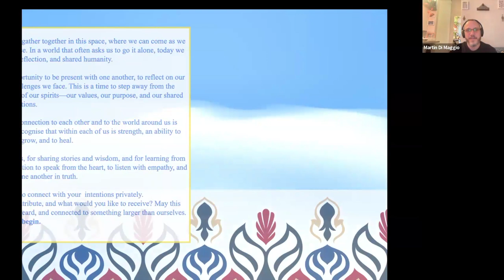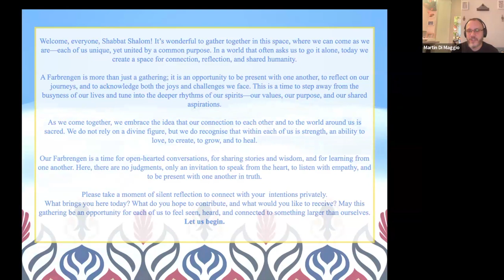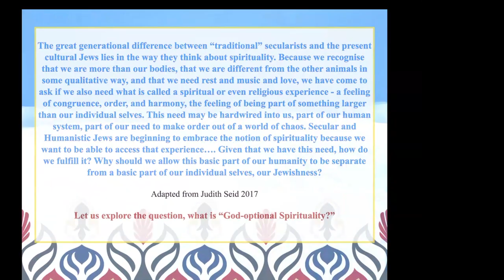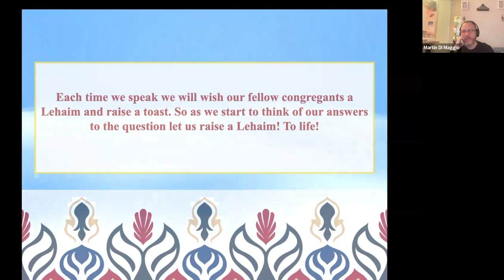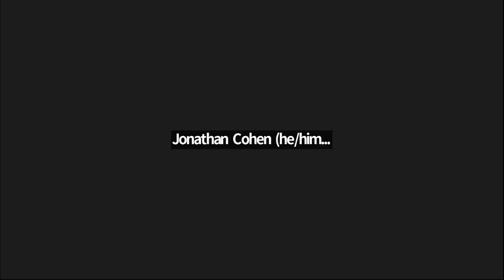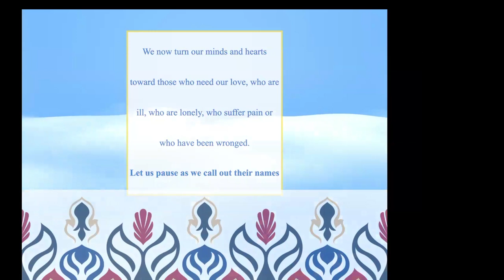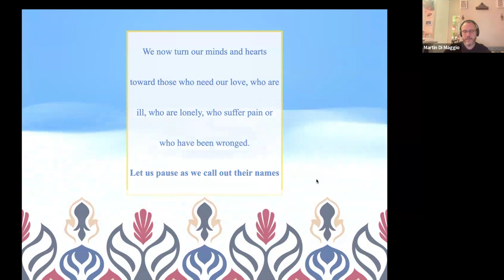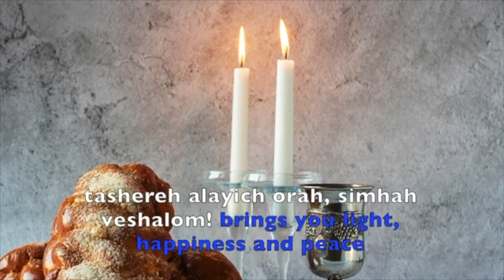ZOOM FARBRENGEN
A farbrengen (/fɑːrbrɛŋɡɛn/, Yiddish: פארברענגען, lit. '[joyous] gathering'") is a Hasidic gathering. This term is normally only used by Chabad-Lubavitch Hasidim. It may consist of general Torah subjects, with an emphasis on Hasidic philosophy, relating of Hasidic stories, and lively Hasidic melodies, with refreshments being served. It is regarded as a time of great holiness. Farbrengens are public events open to non-Hasidim as well. At this Humanistic Jewish Zoom  Farbrengen we discuss "God-option Spirituality":